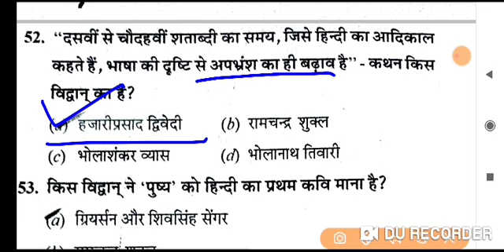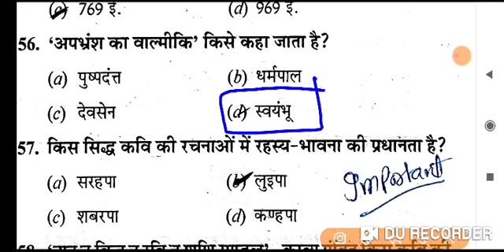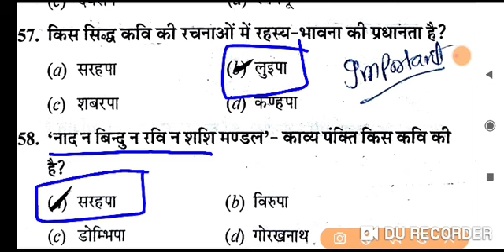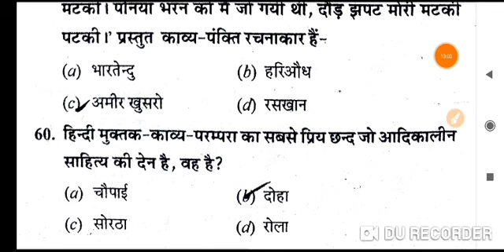HP LT TET LT COMMISSION प्रश्नोत्तरी (भाग- 2) आदिकाल से संबंधित प्रश्न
आदिकाल से संबंधित प्रश्न
HP LT TET LT COMMISSION प्रश्नोत्तरी (भाग- 2)   आदिकाल